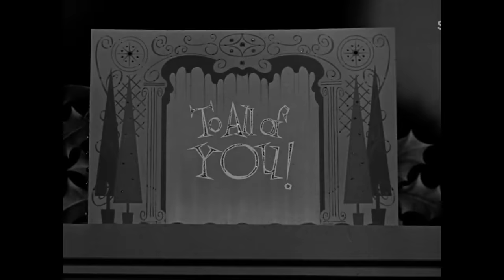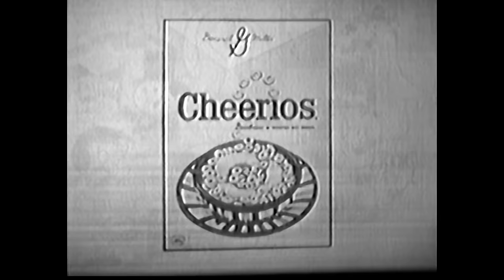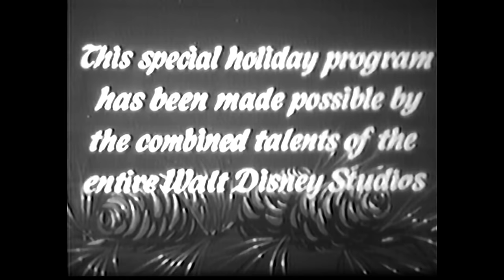From All of Us to All of You 1958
An attempt to recreate the original 1958 broadcast of The Disneyland christmas episode, "From All of Us to All of You", using the best available sources (that I could find)

0:00:00 Opening Titles
0:00:43 Ads
0:01:12 Your Host, Walt Disney
0:02:32 Jiminy Cricket - From All of Us, To All of You
0:03:30 Santa's Workshop
0:10:13 Toy Tinkers
0:18:57 On With the Show
0:19:23 Memorable Moments
0:19:38 Peter Pan - You Can Fly
0:22:49 Bambi - Ice Frolics
0:25:46 Pinocchio - I've Got No Strings
0:28:51 Lady & the Tramp - Bella Notte
0:34:11 Cinderella - The Work Song
0:39:46 Snow White - Silly Song
0:44:36 Mickey - Piano
0:45:03 Jiminy Cricket - When You Wish Upon a Star
0:47:29 Ads
0:47:59 End Credits